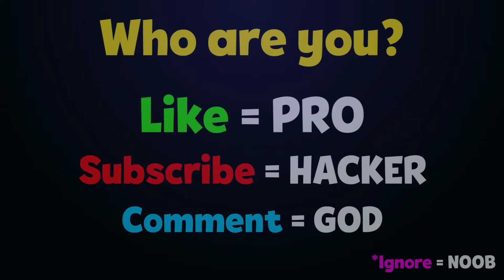NOOB vs PRO In Mosquito Bite 3D 🧐🦟🦟Top Free Mobile Best Games on iOS, Android 2021 | Kids TV Channel